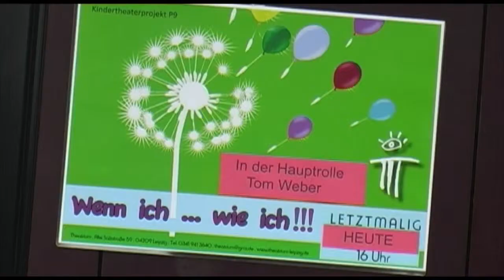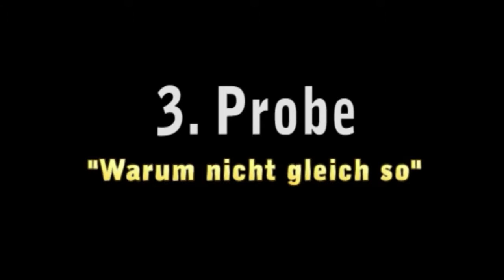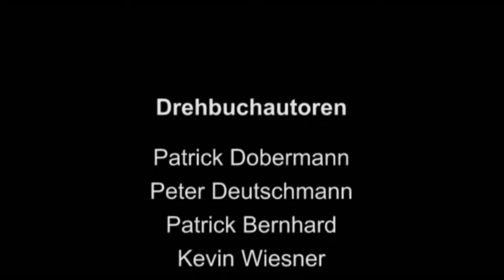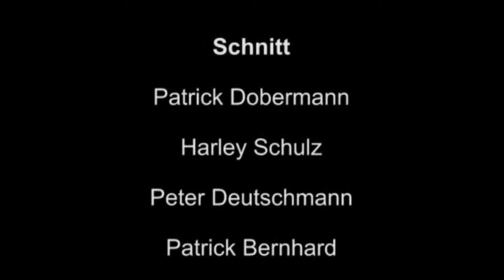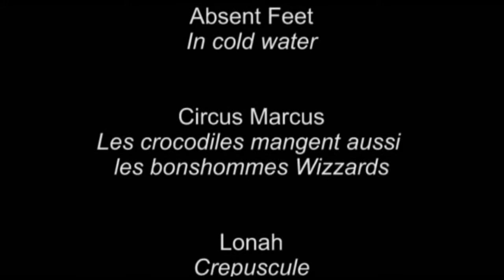Das Schauspiel der Liebe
Ein Projekt der Medienwerkstatt Leipzig mit der 94. Mittelschule.

Ein Junge, getrieben von Eifersucht, entscheidet sich ein Theaterkurs zu besuchen, um seine Freundin glücklich machen.